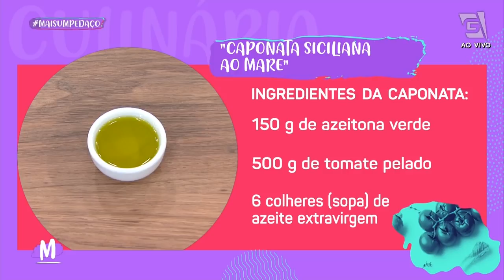Caponata Siciliana ao mare - Mulheres (12/02/2021)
Vamos para Itália!! O chef Alexandre Franciulli vai ensinar a preparar uma CAPONATA SICILIANA AO MARE, um prato clássico em Taormina.
Ingredientes da posta de cação:
1 KG DE CAÇÃO EM POSTAS
ALHO TRITURADO
SUCO DE 1 LIMÃO
AZEITE
1 COLHER (SOPA) DE MANTEIGA
CHEIRO-VERDE
SAL

Modo de preparo do cação:
Tempere as postas de cação.
Em uma frigideira coloque o azeite a manteiga, grelhe de um lado e vire para o outro, sirva com a caponata.

Ingredientes da caponata:
500 G DE BERINJELA
500 G DE CEBOLA
100 G DE SALSÃO
150 G DE AZEITONA VERDE
500 G DE TOMATE PELADO
6 COLHERES (SOPA) DE AZEITE EXTRAVIRGEM
PIMENTA-DO-REINO
25 G DE AÇÚCAR
7 COLHERES (SOPA) DE VINAGRE
2 COLHERES (SOPA) ALCAPARRAS

Modo de preparo da caponata:
Lave as berinjelas, corte a grosso modo, polvilhe com sal e deixe escorrer, cerca de 10 minutos. Pique a cebola, e corte o salsão em 2 a 3cm, corte as azeitonas.
Aqueça o azeite em uma frigideira frite a berinjela até ficar dourado.
Adicione mais azeite, o salsão e a cebola e refogue. Em seguida coloque as azeitonas e o tomate pelado picado, logo após acrescente o açúcar, vinagre e as alcaparras e deixe cozinhar.